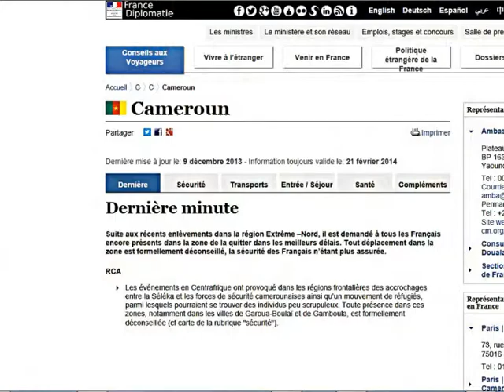La situation actuelle au Nord Cameroun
Nous ne pouvons plus nous rendre en mission au Nord Cameroun